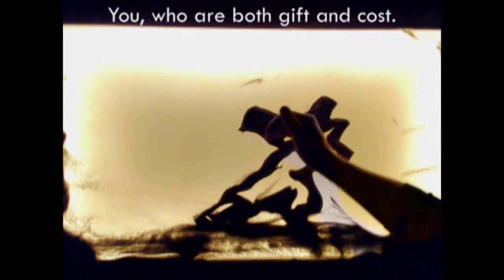Christus Paradox Sand Animation Verse 2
Clothed in light upon the mountain,
Stripped of might upon the cross,
Shining in eternal glory,
Beggared by a soldier’s toss.
You, the everlasting instant;
You who are both gift and cost.